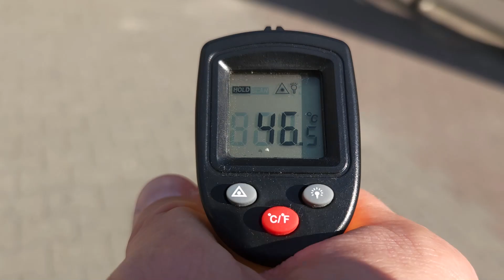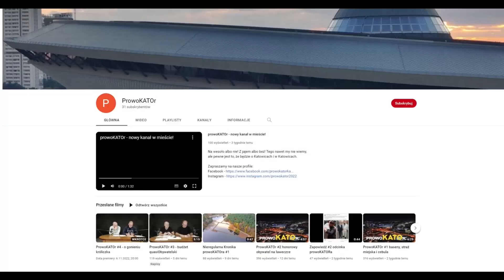ProwoKATOr #35 jak (NIE) działa zielony przystanek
Kilka miesięcy temu miasto ogłosiło, że w każdej dzielnicy stanie Zielony Przystanek. Miał on obniżać temperaturę o 3-5 stopni, magazynować 150 litrów wody po każdym opadzie i wreszcie oczyszczać powietrze. Najpierw stanęły trzy przystanki, które kosztowało blisko 300 000 zł. Potem ogłoszono, że takie zielone cuda staną w każdej dzielnicy.

Korzystając z ciepłego dnia, poszliśmy szukać chłodu na przystanku przy ul. Mickiewicza w centrum Katowic. Przy okazji zabraliśmy pirometr i aparat.